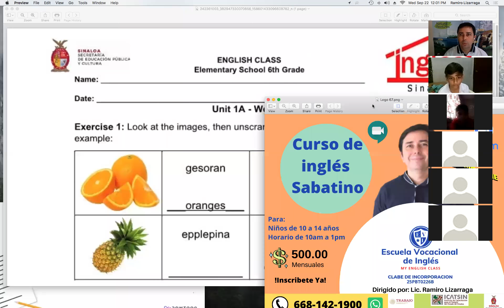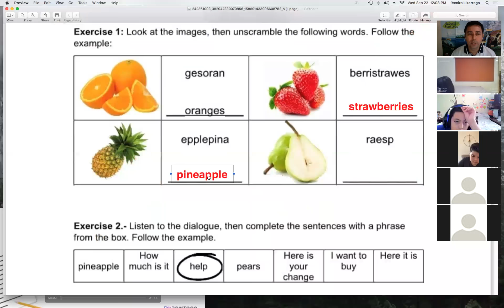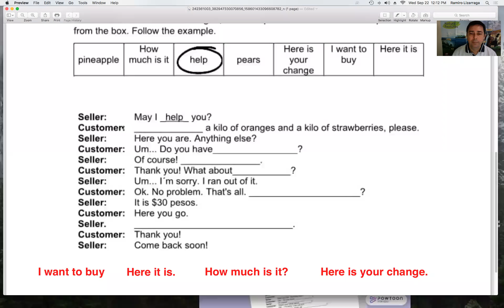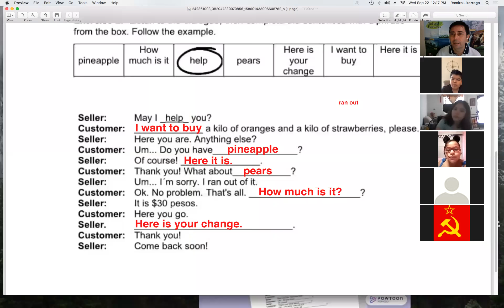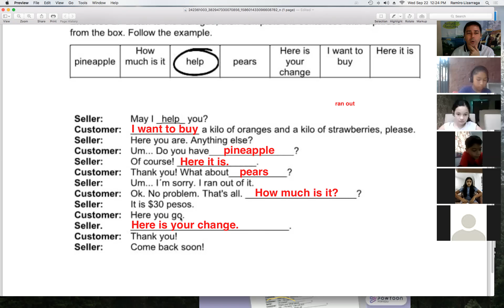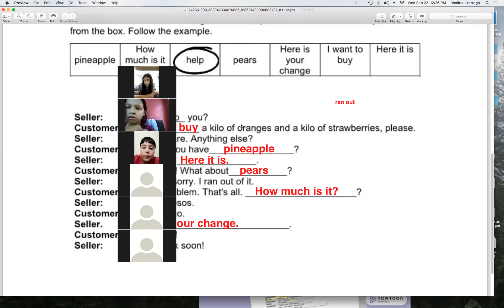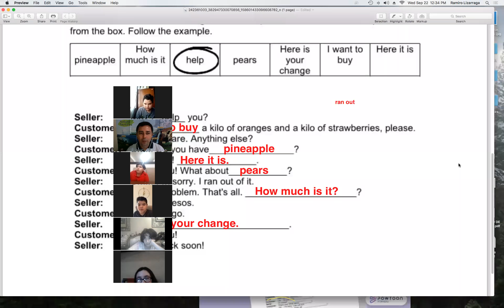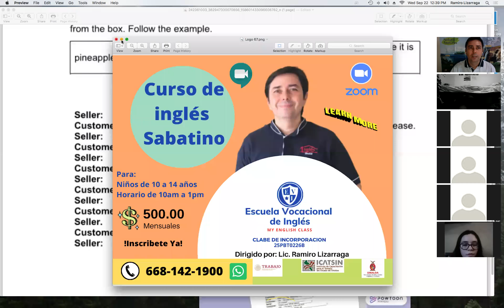Clase de inglés 6to grado Septiembre 22, 2021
Clase de inglés para grupos de 6to grado de primaria, los cuales intercambian sugerencias en un diálogo.